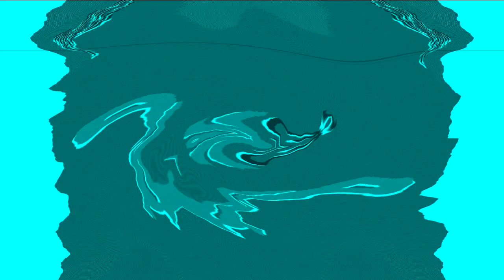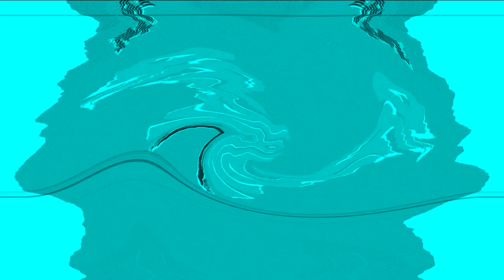Bruor Macaneli's Meerkat Effectview 2 OS/2 Warp 4 Effects (SBP1982E) in G Major 1279